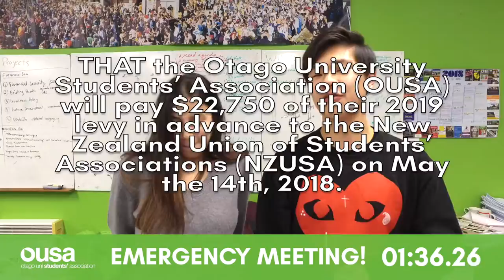OUSA Exec Recap Week 11